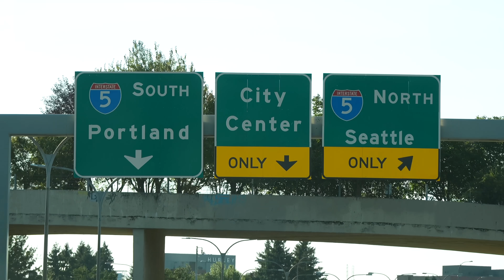Washougal Final Prep | Lost $100 At The Local Night Races!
The final prep for Washougal went underway at the Goat Farm– The boys over at Star Racing put in the work to prep for the rolling wooded hills then headed out for the weekend of racing! We ended up stopping at one of the local races where we watched some Privateers get down and dirty in some huge money races prior to the real man's race... See you all after the battle at Washougal! 💪🏼🇺🇸